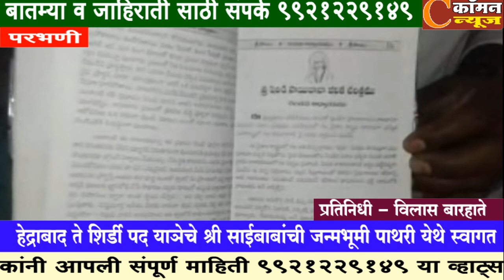परभणी.- *हेद्राबाद ते शिर्डी पद याञेचे श्री साईबाबांची जन्मभूमी पाथरी येथे स्वागत.*